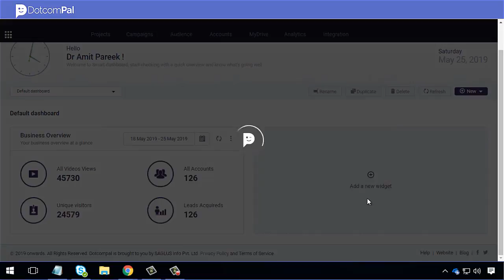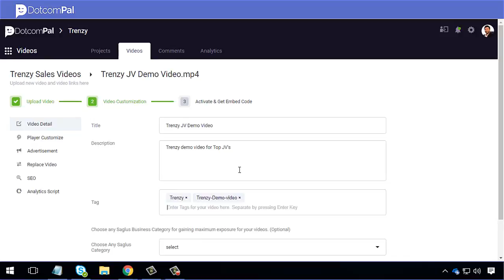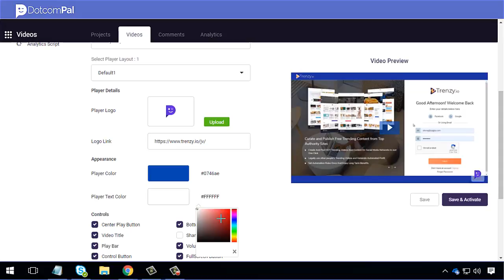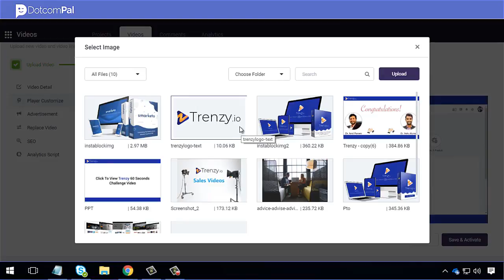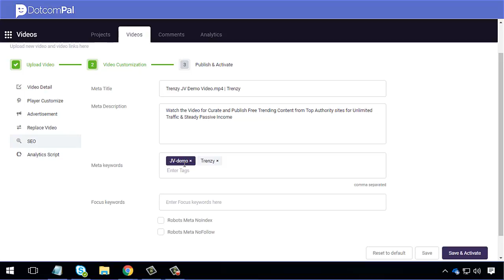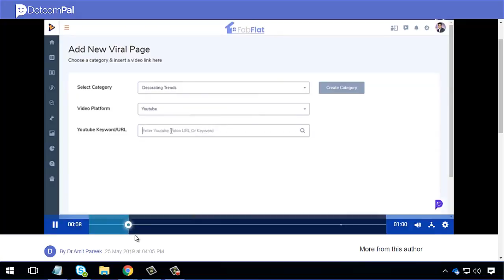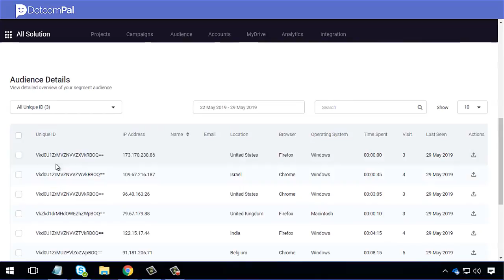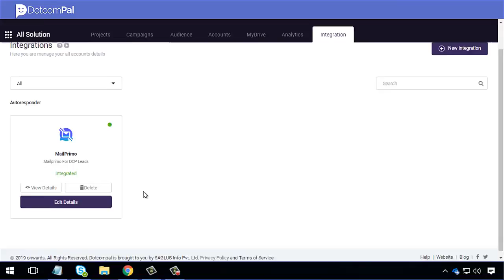Kaptiwa Review Oto - Kaptiwa Review Bonus Demo Oto - Buy Kaptiwa Software See Demo !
Recommendation :
It’s About Time For You To Learn How To Make $10,000+ Per Month in 90 Days Or Even Less!

What Is Kaptiwa?
“KAPTIWA” is a Cloud-Based SAAS Which Gives You –
Lightning FAST Videos Hosting & Marketing for 1-Time Price.
Ultra-FAST Fully Customizable HD Video Player for HD Videos without any buffering/delays.
Advanced Video Analytics & Complete Audience Behaviour Tracking, Segmentation, Analysis to see their journey record.
Advanced Advertisement Technology - Sale, Promote or Collect leads directly inside the videos anywhere on internet with Done-for-You High converting Video Ads Templates.
MyDrive to Store Your Media Securely & Share Faster with Your Clients.
We used BIG architecture & hybrid technology using- akamai, aws, cloud-front, in-house technology to host, deliver HD & Fast, Secure videos anywhere on the internet.
All charged up with many more GROUND-BREAKING features you need to Host and Market Your Videos... to take Conversions and EPCs through the roof like always.

Kaptiwa Review Features:
"KAPTIWA" - The Lightning FAST Video Hosting & Marketing Software to Sell More & Deliver Faster Training for One-Time-Price that Dr. Amit Pareek himself is using along with 50 Top Internet Marketers for their online business and they are Loving it because of its -
- Super-Fast Delivery (After All, Time Is Money!) No Buffering. No Delay. Get Up To 20% More Conversions
- 100% Mobile Responsive Video Pages and Attractive Video Player with Complete Customization
- 100% control on your TRAFFIC – no traffic leakage with unwanted related videos
- Full Featured DRAG & DROP EDITOR to Edit Templates
- Precise ANALYTICS to See How Videos are Performing

Kaptiwa Review Funnel Information:

Kaptiwa Review FE
Option1 - Kaptiwa Standard - $25/Month
Option2 - Kaptiwa Commercial - $47/For 6 Months
Option3 - Kaptiwa Best Seller - $97/For 2 Years

Kaptiwa Review OTO1
Option1 - Kaptiwa Pro - $47
Option2 - Kaptiwa Pro Commercial - $67

Kaptiwa Review OTO2
Option1 - Kaptiwa Enterprise - $77
Option2 - Kaptiwa Enterprise Commercial - $97

Kaptiwa Review OTO3
Option1 - Kaptiwa Agency 100 Clients - $297
Option2 - Kaptiwa Agency 300 Clients - $497

Kaptiwa Review OTO4
Option1 - Kaptiwa Premium Membership Monthly - $27/month (with $1 Trial for 30 Days)
Option2 - Kaptiwa Premium Membership 1 Year Plan - $197/year
Option3 -  Kaptiwa Premium Membership 2 Year Plan - $297/2 years

Kaptiwa Review Oto - Kaptiwa Review Bonus Demo Oto - Buy Kaptiwa Software See Demo ! search terms: